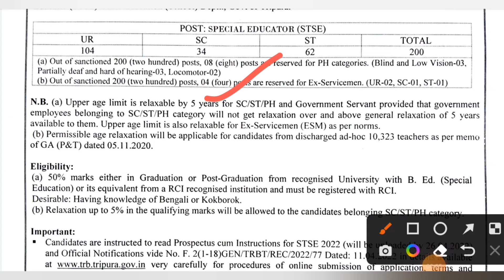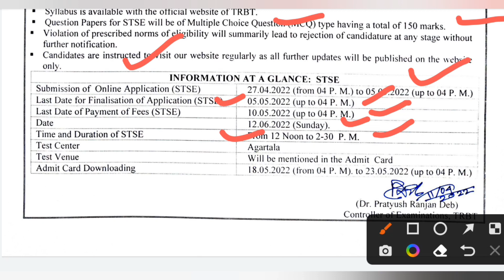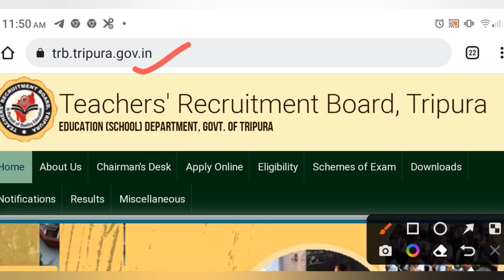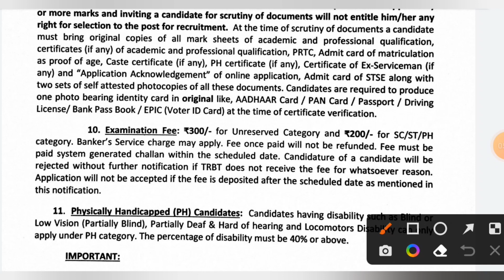DIRECTORATE OF EDUCATION NEW PERMANENT GOVERNMENT TEACHERS RECRUITMENT 2022 | AGE 40 | APPLY ONLINE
kvs recruitment 2022/yoga teacher job in kendriya vidyalaya
kvs vacancy
kvs recruitment 2021
kvs recruitment
kv recruitment 2021
kendriya vidyalaya teacher recruitment
kvs teacher vacancy
kendriya vidyalaya jobs 2021
music teacher vacancy in kendriya vidyalaya
vacancy in kvs 2021
yoga teacher job in kendriya vidyalaya
kvs music teacher vacancy
Other Keywords:-
dsssb_tgt_teachers_recruitment
dsssb_latest_update
dsssb_latest_result_update
dsssb_latest_update
Teachers
teachers_recruitments
employment_2021
dsssb PGT TGT PRT Teacher's Recruitment 2022
hssc
state_public_service_commission
lecturer_jobs
professor
Associate_professor
assistant_professor_recruitment
assistant_professor_recruitment_2022
Kvs vacancy
 kvs vacancy
ssa vacancy 2022
ssa vacancy
epfo ssa vacancy 2022
epfo ssa vacancy
 ssa teacher vacancy 2022
 ssa delhi teacher vacancy 2022
 ssa new vacancy 2022
 ssa computer teacher vacancy 2022
 ssa assam teacher vacancy 2022
hssc teacher vacancy 2022
 hssc jbt teacher vacancy 2022
hssc yoga teacher vacancy 2022
dsssb teacher vacancy latest news
 guest teacher vacancy 2022 guest teacher vacancy in mp 2022
up teacher vacancy 2022 up teacher vacancy 2022 latest news
up teacher vacancy 2022 eligibility
 up teacher vacancy update
up teacher vacancy news today
rpsc teacher vacancy 2022
rpsc computer teacher vacancy 2022
 rpsc computer teacher vacancy 2022 syllabus, rpsc computer teacher vacancy
 rpsc 1st grade teacher vacancy 2022
 rpsc computer teacher vacancy latest news
navodaya vidyalaya vacancy 2022
navodaya vidyalaya vacancy
navodaya vidyalaya vacancy last date
navodaya vidyalaya vacancy 2022 in hindi, navodaya vidyalaya vacancy 2022
 navodaya vidyalaya vacancy for music teacher  navodaya vidyalaya librarian vacancy
@govt job Suchna